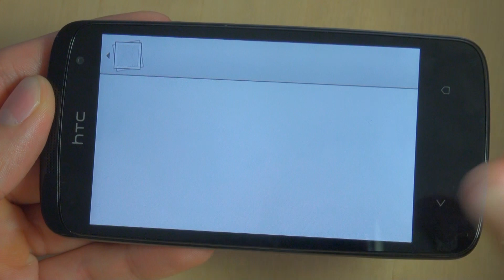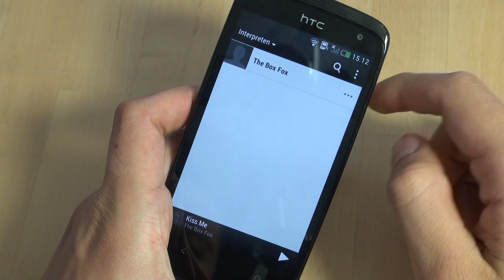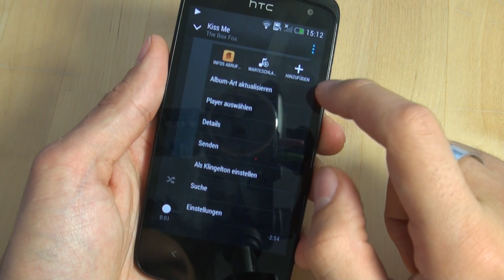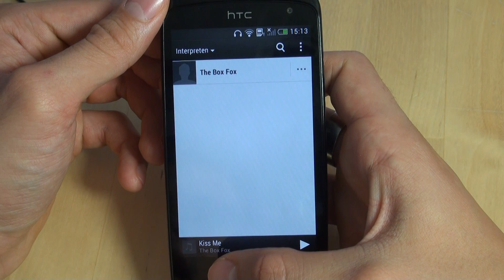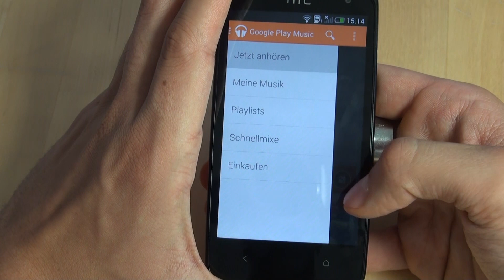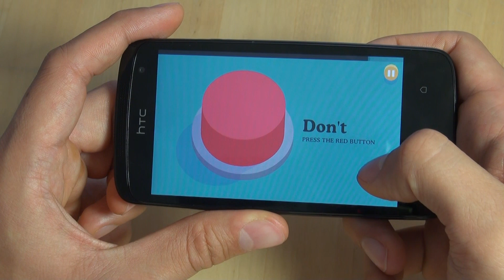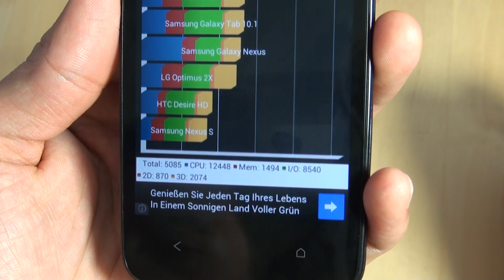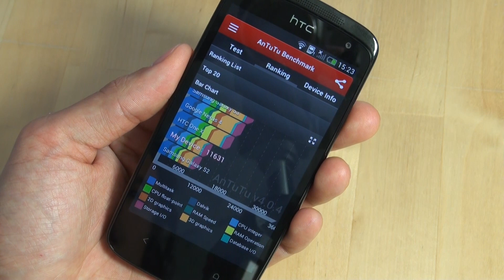HTC Desire 500 - Multimedia - Teil 5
Die Redaktion von handy-mc.de testet die Multimediafunktionen des HTC Desire 500. Weitere Informationen zu diesem Handy sowie Meinungen, Erfahrungsberichte und Fotos findet ihr